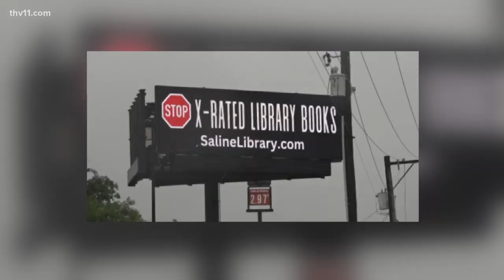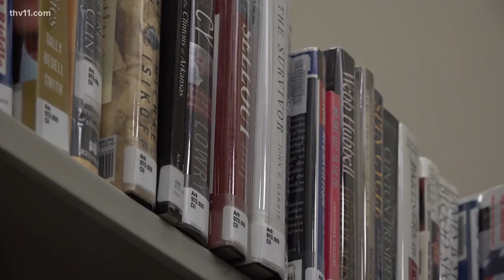Billboard sparking controversy in Saline County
A giant billboard with a bold message is catching the eyes of drivers in Saline County. One group is trying to respond with their own billboard.